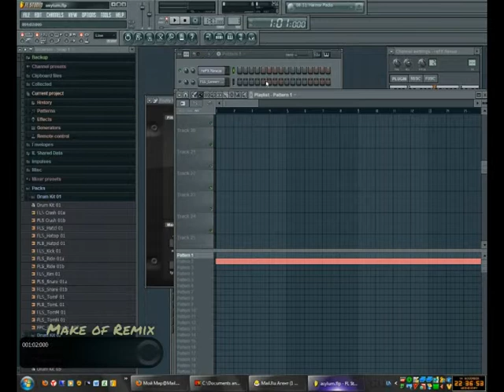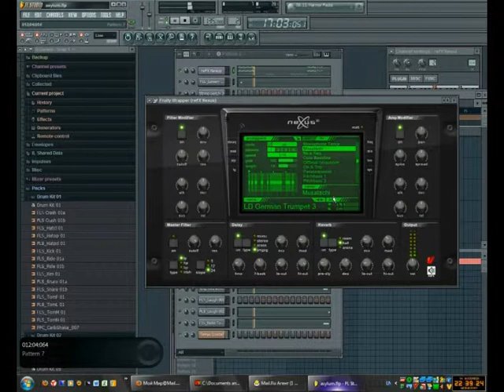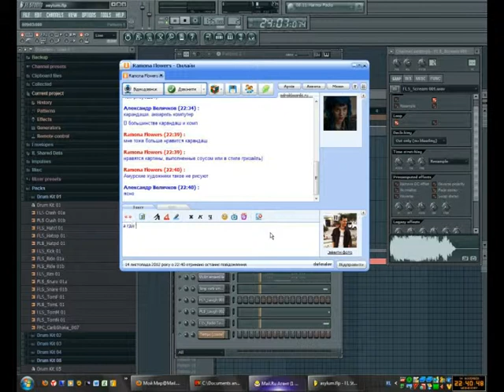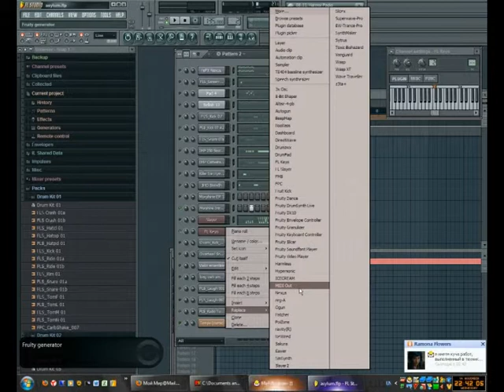OnIXIdol - Acylum (Harsh beat mix by TNX 12:03am)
EBM from OnIXIdol il/ How make it FL Studio 10.0